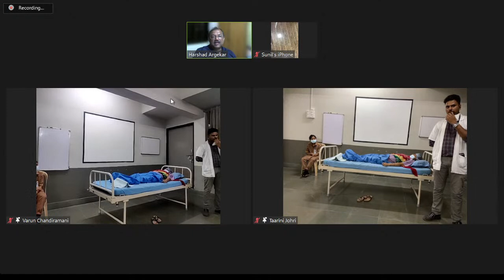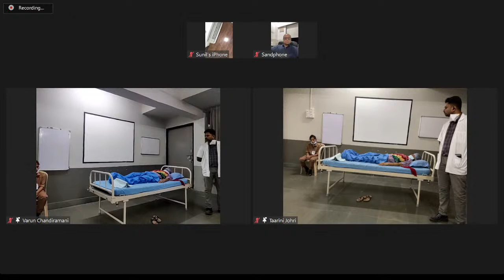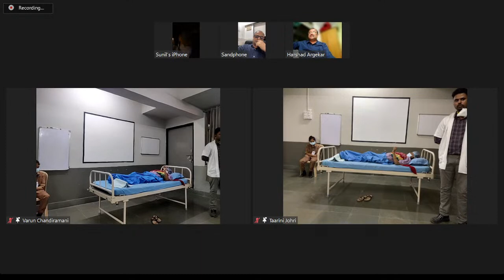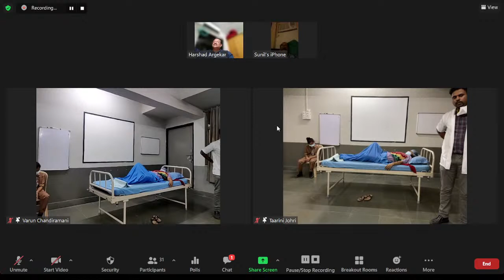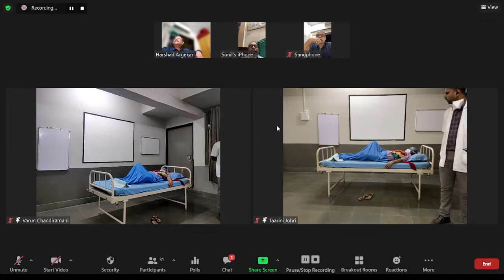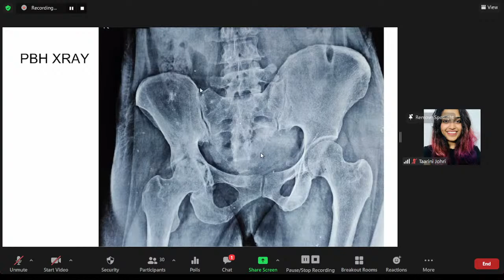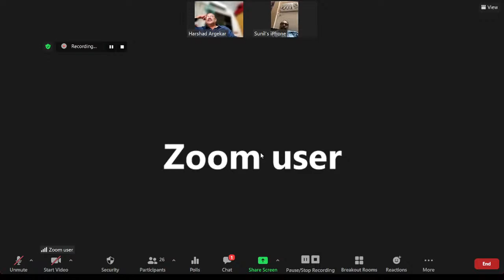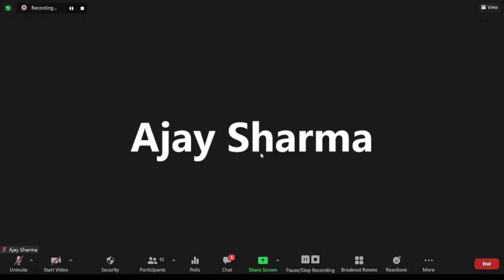Department of Orthopaedics,D.Y. Patil Hospital and Research Centre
🔰  Department of Orthopaedics,
D.Y. Patil Hospital and Research Centre

PG Teaching Series - Part 11

Long Case - (Hip)

Tuesday, 22nd February 9.00 pm IST

Examiner: Dr Sunil Shetty

HOD (Orthopaedics) - Dr. Prakash Samant

Convener: Dr Sanjay Dhar

Academic Coordinator — Dr Rohan Gala

External Examiner - Dr Harshad Argekar